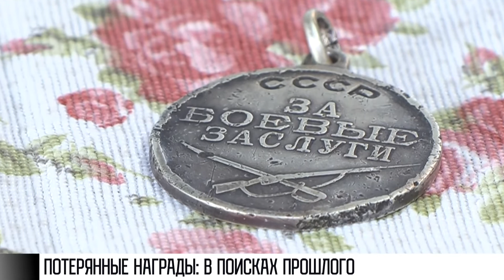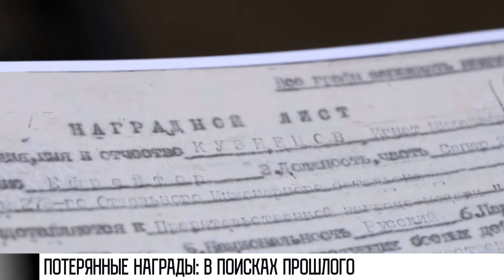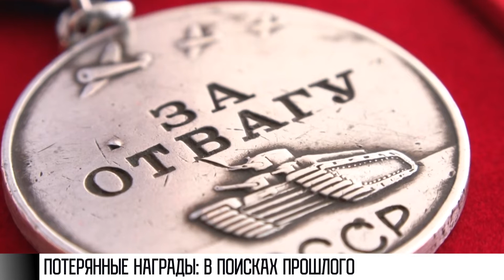«За боевые заслуги» и Георгиевский крест: в поисках героев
Заброшенный дом в Бендерах. Под снос. На неделе строители разбирали тут старый хлам. Выносили мусор. На пол выпал небольшой пакет, туго перетянутый ниткой. Открыли. Внутри был почерневший от времени металлический кругляш. Оказалось, это боевая медаль, только в очень плохом состоянии.